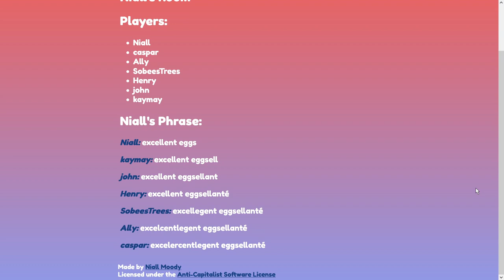Telemaphoneroo Trailer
Trailer for the online telephone game Telemaphoneroo.

Grab some friends, host a game, and take turns adding syllables to each others' 2-word phrases until you end up with something indistinguishable and strange.